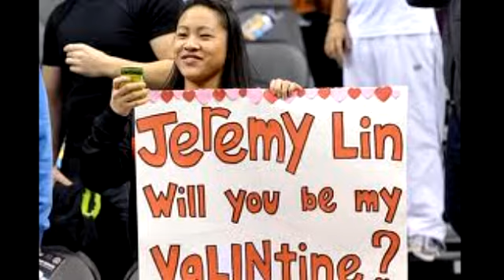In The Paint - Jeremy Lin Says Knicks Deal No Slam Dunk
MAC611, Cyclonus Walker and Big Brotha R chime in on Jeremy Lin and his agent in saying that returning to the Knicks is no guarantee.

In The Paint airs every Tuesday night @ 9pm EST. Go to listen and/ or chat with us.
Our sports page on Facebook is The Real in Sportstalk: In The Paint.
On Twitter, we are @ITP4Life.
Our YouTube channel is ITP4Life.